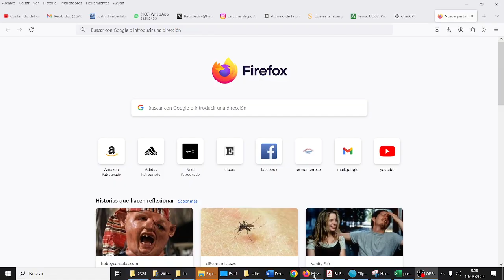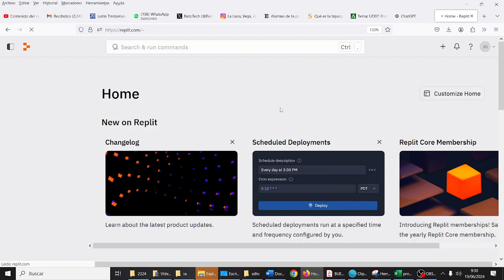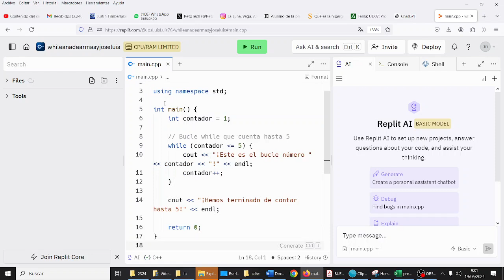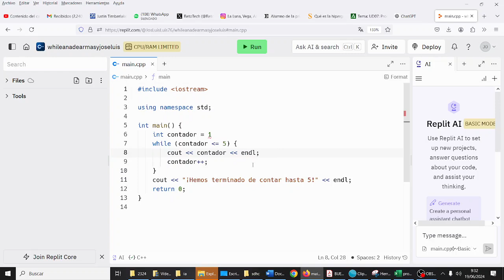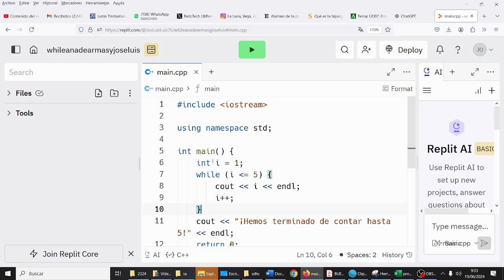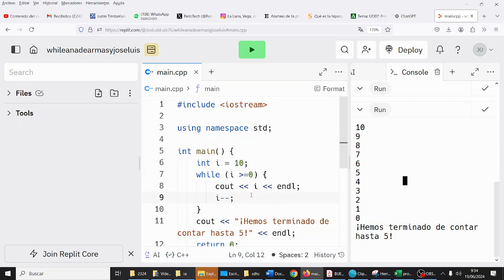C++ WHILE V2 Programación y Computación Bachillerato IES Monterroso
C++ WHILE if V2 Programación y Computación Bachillerato IES Monterroso